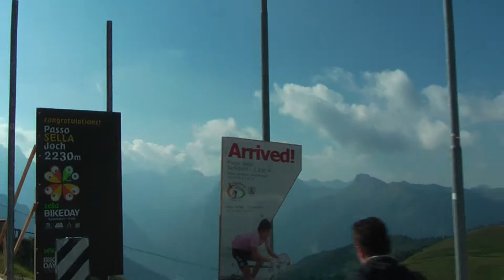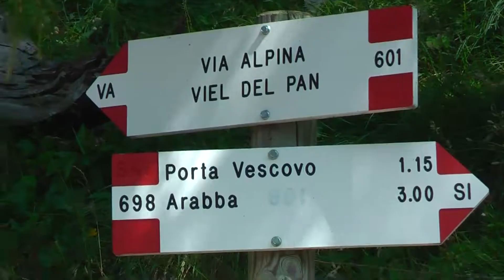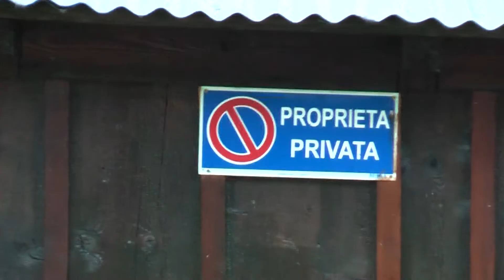2013 Dolomiti- Pomagagnon